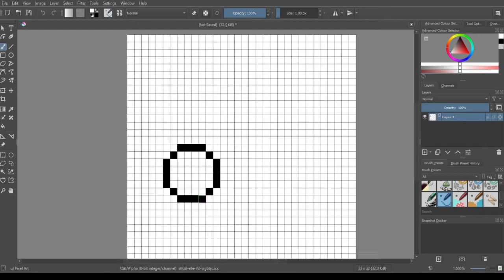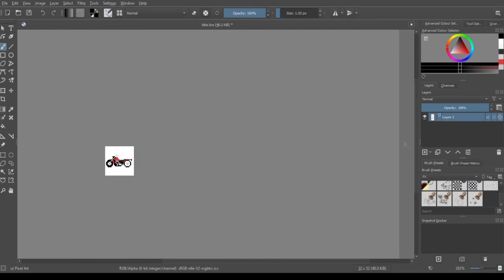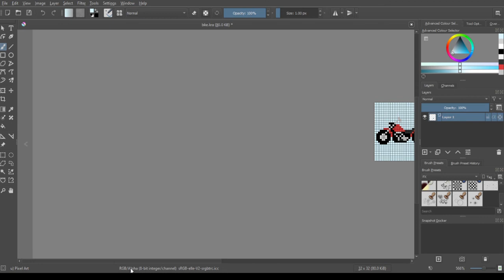Time Lapse Of Pixel Motorbike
This is time lapse of me drawing pixel motorbike.
This took me 42 mins to draw and the video is sped up by (16x).